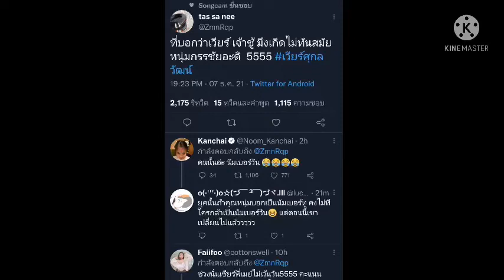หนุ่ม-กรรชัย#เมื่อตัวพ่อมาเองความฮาจริงบังเกิด🤣โอ๊ยย!!!แกงตัวเองก็ได้ด้วย😁คนนั้นอ่ะนัมเบอร์วัน#